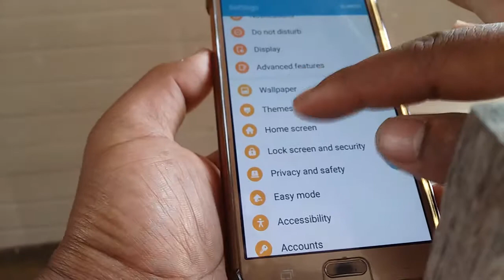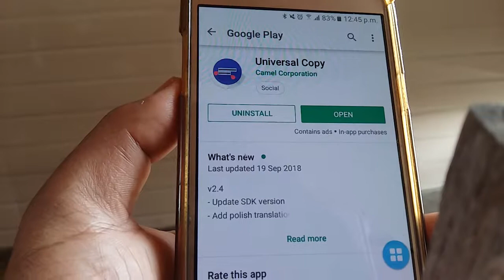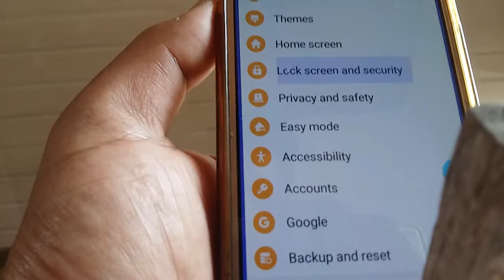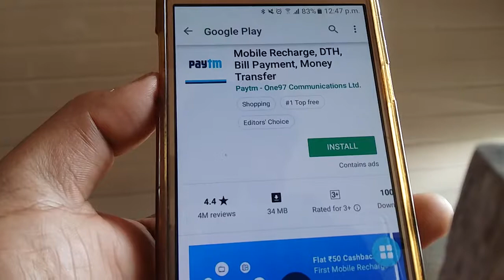how to copy new app Universal Copy Apps Text From Hindi video 2018 Hindi Tech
Universal Copy Apps Text From Hindi video 2018

Studio mein bataunga Kisi bhi text ko kaise copy kare

new translation copy apps
new text